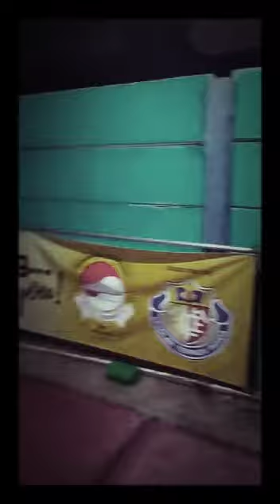Sasana Ayuba warakas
Sasana Ayuba terus merapihkan tempat latihan
beladiri dengan fasilitas sederhana tapi lengkap
anak anak dilingkungan sekitar dapat berolahraga dengan semangat terutama latihan beladiri
sanda,tinju,muaythai dan kick Boxing
alamat:
Sasana Ayuba (Mma/Muay/Sanda/Kickboxing) berlokasi di Jl. Warakas I, RT.11/RW.8, Warakas, Tj. Priok, Kota Jkt Utara, Daerah Khusus Ibukota Jakarta 14370, ...